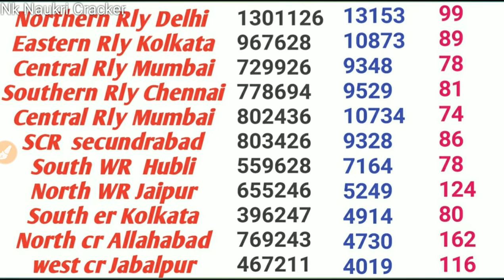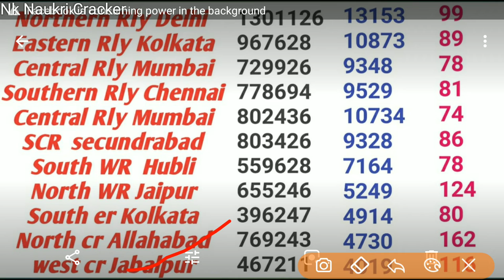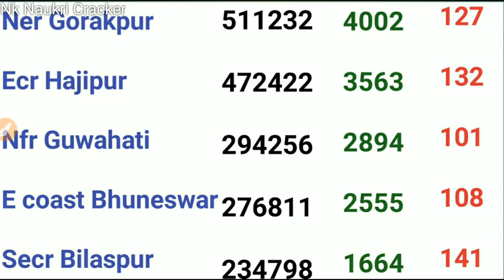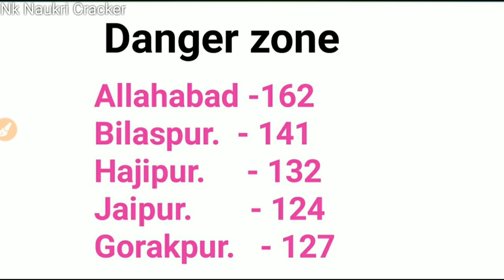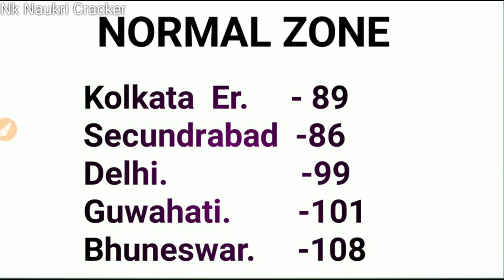RRC GROUP D 11 APRIL TOTAL FORM FILL UP || RAILWAY GROUD D 11 APRIL TOTAL BHARE GAYE FORM